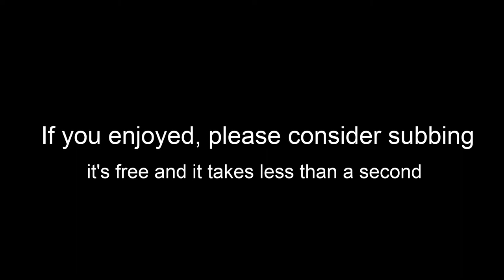Indoor Volleyball #1 - LaGuardia High School Boy's Volleyball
LaGuardia's Boy's volleyball team 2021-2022 heads over to rec center to practice.

Apologies for weird glitches throughout the video, something happened and I can't figure out why.

Shot with:

iPhone XS Max - 1080p | 60fps